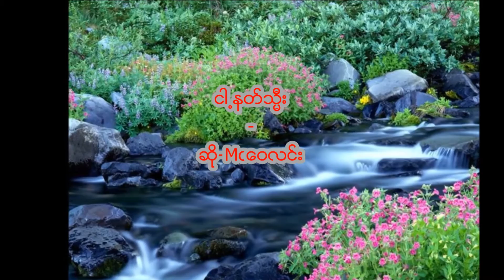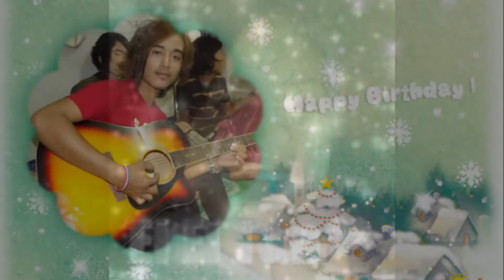myanmar new song 2016(Aung Mon)